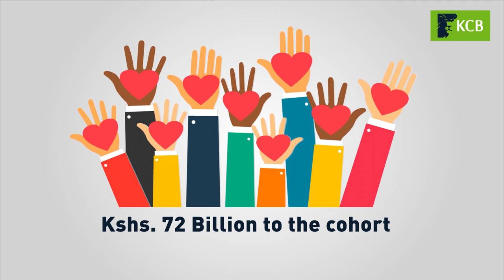KCB Bank Intervention during the Covid-19 pandemic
As KCB Group, we've made a promise that we will walk the difficult journey ahead & in these uncertain times, hand in hand with our customers. Here are some of the measures we have taken so that our customers are able to weather this storm